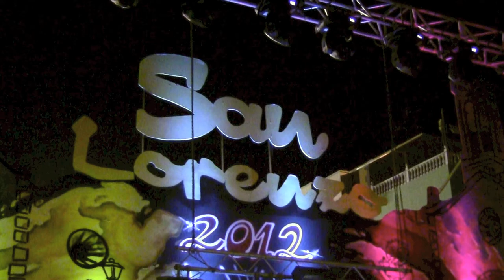Tibicenas con Chacaras - San Lorenzo 2012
Actuación en las Fiestas de San Lorenzo 2012. Junto al Grupo CHACARAS. En una bonita noche, Chacaras sonaron muy bien y nosotros bailamos varios de esas canciones.